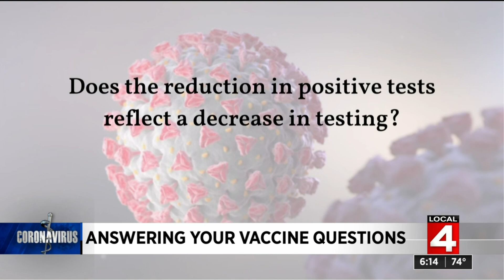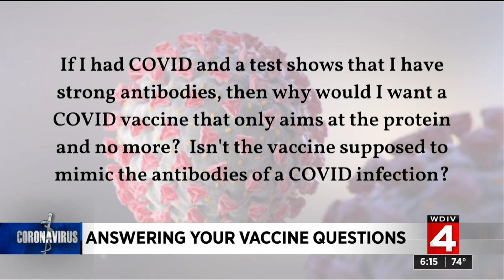Answering COVID vaccine questions: Should I get vaccinated if I’ve had COVID? Should students le...